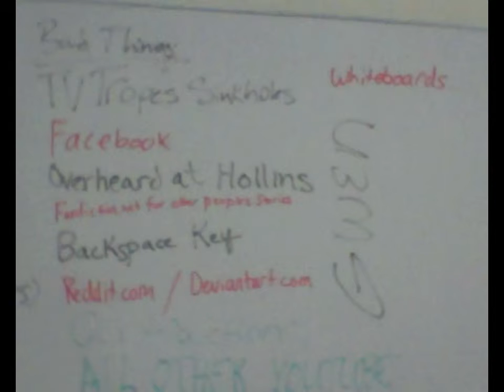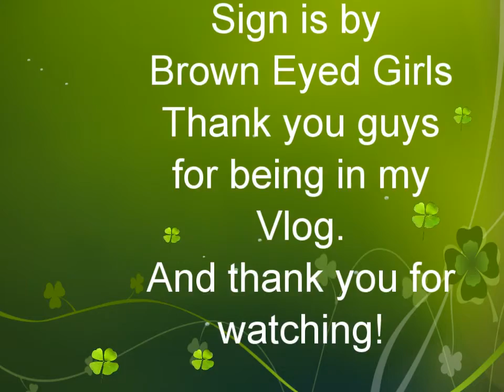HAPPY HALLOWEEN (1*1*2011)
Happy Halloween everybody! Sorry its so late, I got sick and couldn't edit. Love ya!